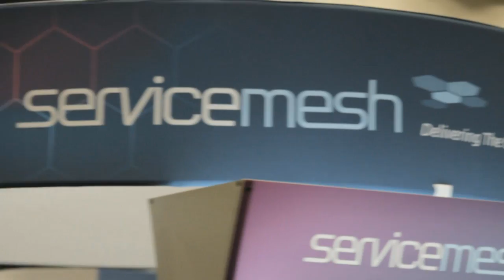Carl Eschenbach | VMworld 2013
On SiliconANGLE's theCUBE, broadcasting live from the VMworld Conference in San Francisco, Wikibon's Dave Vellante and SiliconANGLE's John Furrier welcomed Carl Eschenbach, President and Chief Operating Officer for VMWare.

Eschenbach highlighted VMware's work in the compute layer and stated how they have mapped out virtualization so that it is expanding from compute to also include networking, storage and several other verticals. His main point was that VMware is confident in announcing this technology is no longer on a distant horizon but, in fact, it is here and ready for implementation at the enterprise level.

With their plans to expand and build their product lines, Eschenbach detailed the company's recognition of what they believe to be their core strengths: software defined data centers, end user computing and the hybrid cloud. Over the previous year, VMware has focused on those strengths with anything not meeting those strengths being adapted or ultimately sold off. This move has allowed VMware to execute perfectly across their identified core strengths.

VMware, with some of the highest R&D outlay in the industry, has developed several new and innovative technologies. Eschenbach stated each product they have brought to market has been a direct result of their own internal development. Add to this that VMware is still eyeing strategic acquisitions to bring value not only to the company but also to their end users. Of course, each acquisition would need to fit the three core strengths mentioned above.

When one considers the software defined data center only came online in 2010, it is impressive the technology was able, this year, to be brought fully to life. VMware offers a fully functional, ready-for-market product able to operate not only on the private cloud but will also revolutionize the public cloud as well.

As Eschenbach commented, "We know technology is moving to a software driven model." This covers the areas of compute, storage, networking, etc. In order to stay a leader in the market, VMware must meet with their customers to determine which side of technology they are currently on and then work with them to transition to software defined storage. If the last year is any indicator, that transition will happen rapidly, as the market has been witness to several enterprises buying into software defined everything.

For those organizations that have yet to virtualize, Eschenbach claims their products can be seamlessly adopted allowing end users to not only extend their current investment but ultimately leverage it with VMwares complementary product lines.

The interview next shifted to the topic of OpenSource. VMware is one of the largest contributors to OpenStack. This is because OpenStack is a framework for building clouds. Therefore, VMware is taking the approach that the majority of the components they currently offer can be plugged into an OpenStack architecture. This will allow their customers to build their own cloud, should they so wish.

Carl Eschenbach, VMware, at VMworld 2013 with John Furrier and Dave Vellante